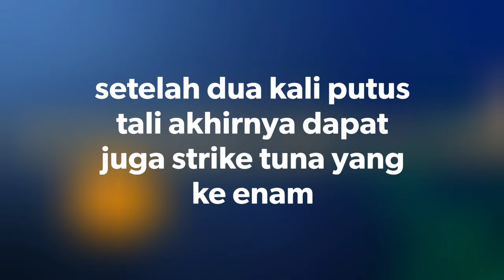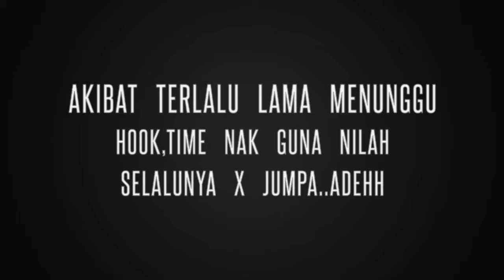Barracuda Makan Tuna Gigi Anjing Atas Air | Lihatlah Betapa Rakusnya!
Barracuda Makan Tuna Gigi Anjing
Mancing Ikan Tuna Gigi Anjing
Mancing Ikan Tuna Gigi Anjing | Penat2 Bawa Naik Kena Cukai Daa!
Hasil Pancing Di Kongsi Bersama
hasil pancing tuna gigi anjing di kongsi bersama barracuda

Hari ini abe sei berjaya mendapatkan strike yg agak rare sedikit iaitu ikan Dogtooth tuna yang beranggaran dalam 7-8kg.
sebaik shj hasil tangkapan berada ditengah tengah air yang berkedalaman 140m,ikan barracuda yg besar datang menyambar sehingga putusnya sedikit ekor dogtooth tuna..abe sei pun  terus tarik secepat yang boleh,tetapi sayang apabila sudah berada di permukaan air,ianya diserang berkali2 oleh barracuda disebabkan mengambil masa yang terlalu lama untuk mencari cangkuk ikan/hook..akhirnya hok berjaya diketemui dan berkesudahan dengan separuh badan shj yg dapat dinaikkan..apa2 pun rezeki sudah tertulis dariNya..saksikan live keganasan barracuda merampas tangkapan abe sei didalam footage ini..

reel details
GAWAS BULLET CAST SW301 SUITABLE FOR JIGGING,HEAVY COVER GAME

- ADC material Corrosion-Proof Metal Main Frame
 - 6 Sections 20 Steps Micro Tune Magnetic Control
 - 4 Group Tournament Grade Carbon Drag Washer
- A6061-T6 CNC Aluminium Alloy Spool - 85mm CNC Aluminium Power Handle
 - 10+1 Ultra Smooth Japan Ball Bearing - One-Touch Quick Access Side Cover
- Over Size Brass Drive/Pinion Gear
- Audible Click Star Drag
Max Drag : 10kg
Ball Bearing : 10+1
 Line Capacity : 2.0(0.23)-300m, 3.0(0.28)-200m, 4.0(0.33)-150m

JDM Japan Slow Jigging Rod